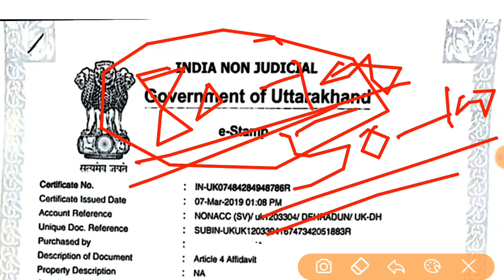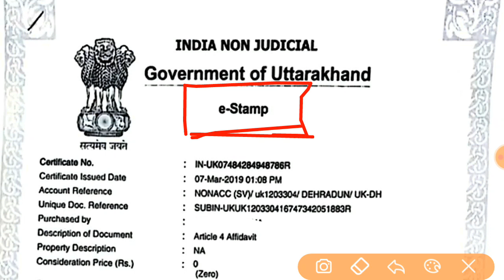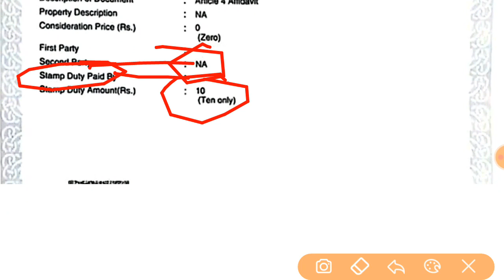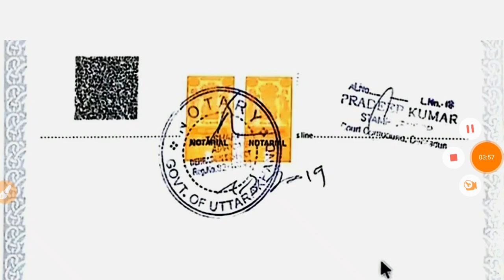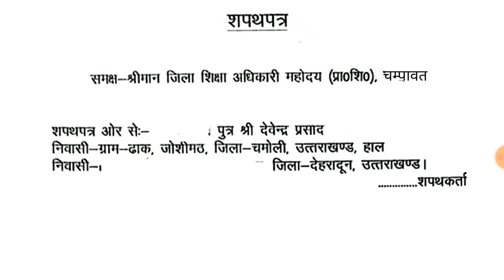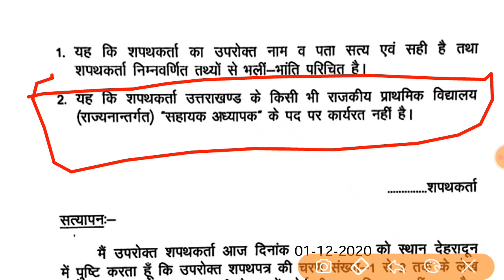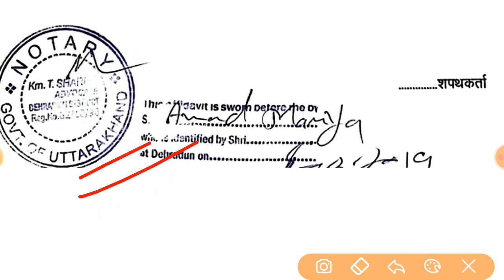Uttarakhand primary teachers vacancy शपथपत्र सभी doubts के जवाब/ form भरने से पहले जरूर देखे